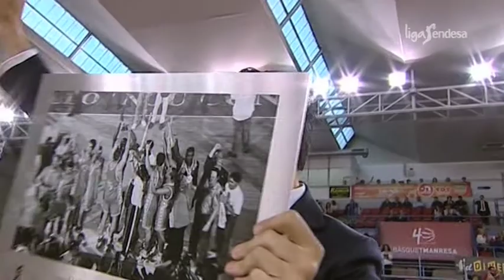La ACB rinde homenaje al Bàsquet Manresa por sus 1.000 partidos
El Presidente de la ACB Francisco Roca entrega al Bàsquet Manresa una placa conmemorativa por los 1.000 partidos en la Liga Endesa, cifra que el club alcanzó en la pasada jornada 30